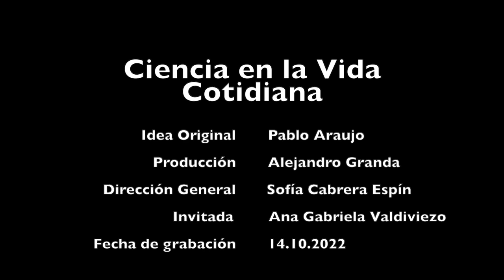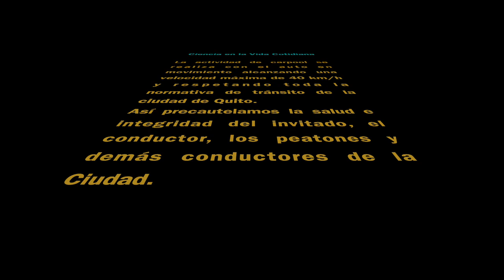Carpool con Ana Gabriela Valdiviezo - ¿somos responsables al usar redes sociales?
Este es el carpool científico que compartimos con Ana Gabriela Valdiviezo para Ciencia en la Vida Cotidiana.
Que agradable fue conocerle, escuchar anécdotas de su vida y por sobre todo nos ayudó a entender que es la Inteligencia Artificial, los algoritmos de las redes sociales, la huella digital y más sobre ciberseguridad.
Muchas gracias Ana Gabriela por tu tiempo, tu buena onda y apertura para poner en ojos y oídos de los seguidores del canal los resultados de tus investigaciones.
Este carpool fue grabado un 14 de octubre de 2022